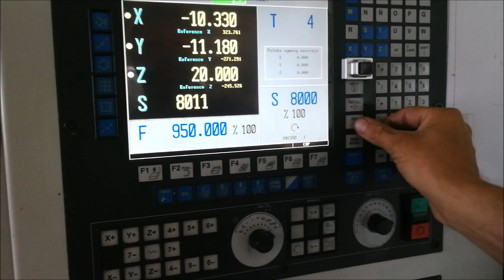Machining center (vertical) Microcut VMCF 760, Amaron s.r.o.